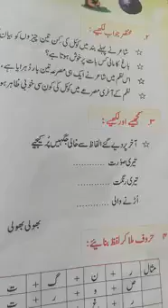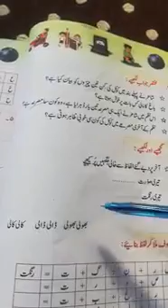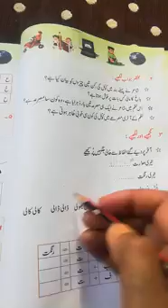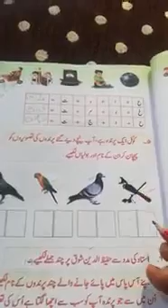Koil 3rd urdu question answer